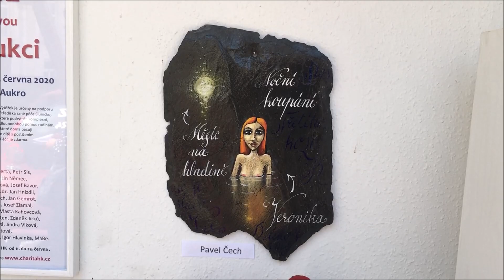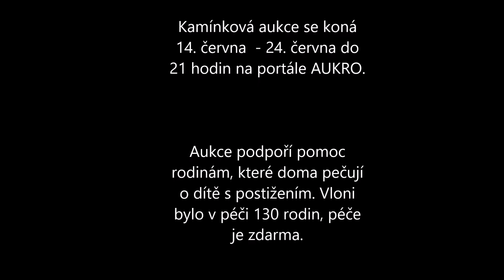Kamínková aukce 2020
Kamínková aukce do 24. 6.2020, Prolink do aukce

Kamínky do aukce namalovali: Michael Rittstein, Bedřich Dlouhý, Jiří Anderle, Jiří Brázda, Pavel Čech, Tomáš Bím, Boris Jirků, Martin Němec, Pavel Matuška, Jiří Grus, Lucie Staňková, Ladislava Pechová, Josef Bavor, Roman Franta, Lubomír Lichý, Markéta Hrubešová, Mudr. Jan Hnízdil, Barbora Barbar Kysilková, Lela Geislerová, Igor Grimmich, Jan Gemrot, Vendula Hegerová, Sonya  Večtomov, Jan Harant, Karel Jerie, Vlasta Kahovcová, Dagmar Jirousková, Pavel Pucholt, Lukáš Miffek, Jiří Kristen, Zdeněk Jirků, Nanako Ishida, Jan Eipell, Petra Černocká, Ilona Fišerová, Jindra Viková, Ivana Štenclová, Martina Charvátová, Pavel Dušek, Dagmar Havlová - Veškrnová, Petr Sís, Igor Hlavinka, Jan Merta.

Online Kamínková aukce se koná do 24. června 2020, do 21 hodin, prostřednictvím portálu AUKRO. Klíčové slovo na aukru - kamínková aukce

Výtěžek je určený Středisku rané péče Sluníčko.Díky kamínkům jsme mohli již koupit pro naše děti z rané péče speciální rehabilitační houpačku, relaxační barevné lampy, didaktické pomůcky, hradili jsme hipoterapii, umožnili jsme jim prožít rehabilitační víkend v Neratově. Kromě tělesného a mentálního postižení, máme v péči také děti s vadami zraku, pro které pomůcky sháníme také. Naše služby jsou zdarma, jezdíme do rodin, které doma pečují o dítě s postižením. V loňském roce jsme měli v péči 130 rodin z celého Královéhradeckého kraje.